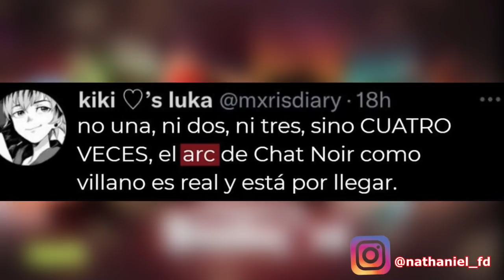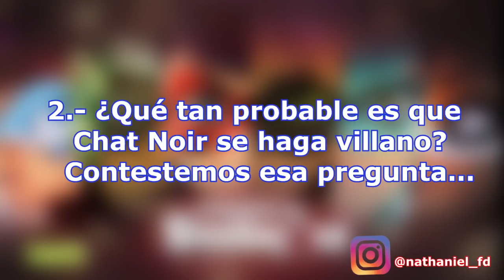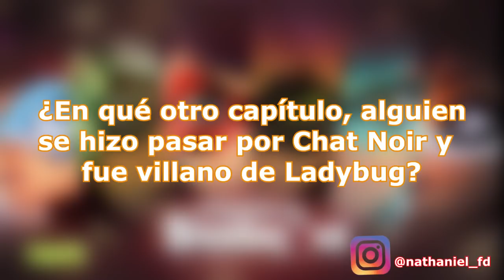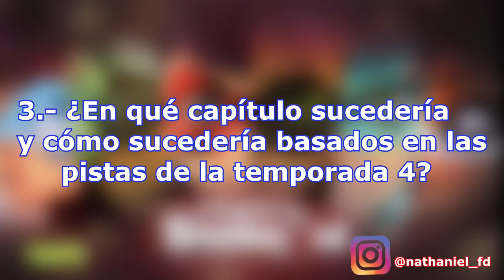💔 Las ESCENAS de la 4ta TEMPORADA de Ladybug que DELATAN que Chat Noir SÍ SE VOLVERÁ VILLANO 😢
Chat Noir TRAICIONARÁ a Ladybug. Adrien podría ABANDONAR a Ladybug y UNIRSE a SHADOWMOTH según ESTAS ESCENAS OCULTAS de los CAPÍTULOS de la TEMPORADA 4 de Miraculous Ladybug. ¿Los pudiste ver?

¿Eres de las POOOCAS PERSONAS que leen descripciones de los vídeos? Bueno, si es así, pon este emoji 🐞 en los comentarios y veamos.